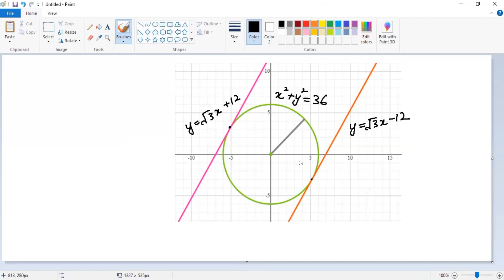12 Class Mathematics |Exercise 8.3 | Chp 8 | Pt 2 | Tangent and Normal of a Circle | New Book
Exercise 8.3 for Chapter 8
Circle
Part 2